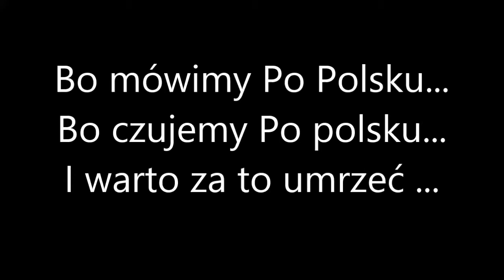Bo mówimy Po Polsku Bo czujemy Po Polsku I warto za to umrzeć (1)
Bo mówimy Po Polsku... Bo czujemy Po polsku... I warto za to umrzeć ... I kiedy przyjdzie pora…
materiał w całości należy do Twórcy,
Materiał nagrał:
 Mario__PL
Wydarzyło się w Kaliszu 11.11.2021 - Rodacy Kamraci
Proszę nietraktowań tego materiału, jako jakąkolwiek propagandę,
a moja ingerencja w nagranie mogła uszkodzić przekaz orginału, dlatego, Każdy w razie wątpliwości może porównać i obejrzeć materiały … Marsz Kamratów w Kaliszu

Na tym filmie, żadne zwierzęta nie zostały skrzywdzone, co najwyżej jakieś osoby na skutek silnego wzburzenia, mogły dostać palpitacji, ale to może występować także u osób zdrowych.

Tutaj nie ma, żadnych treści innych, niż przekaz artystyczny, cytowany w wielu książkach i filmach i jest wielokrotnie cytowane w literaturze Polskiej.

Sprawdzałem i wszystkie myśli, były cytowane, przez niektórych  polityków wszystkich opcji politycznych obecnie będących na scenie politycznej, z lewicy, prawicy, środka i tych z cienia.
Nie wklejam linków, bo musiałbym wkleić tak dużo, i aby żadnego nie pominąć,  nie wklejam odnośników.

Omawiany mityng, to spotkanie, artystyczne o wielonarodowym składzie, kultur i religii. Miłego oglądanie tego spektaklu!.